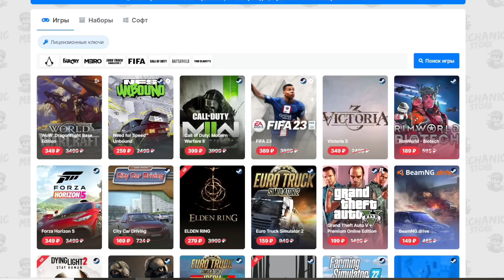САМЫЙ ОПАСНЫЙ СПУСК БЕЗ ТОРМОЗОВ - Beamng Drive